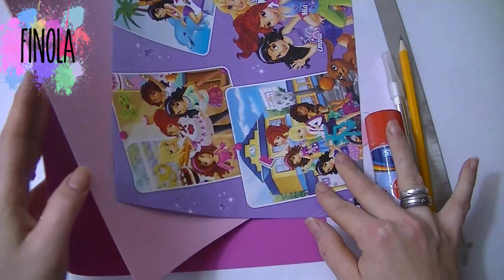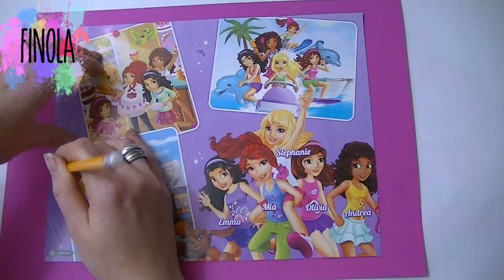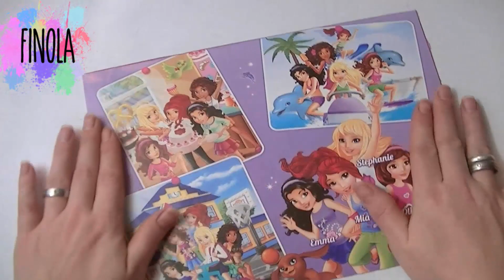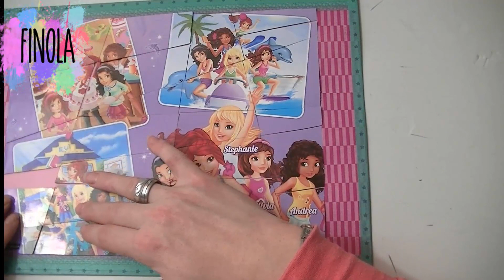Puzzle selber machen I Upcycling I Basteln mit Kindern I Deutsch - Finola 2016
♥ ♥ ♥ Habt ihr auch noch so viele Lego / Playmobil Kartons liegen und wisst nicht was ihr damit machen sollt? Ein Puzzle das währe doch eine Idee :-D  ♥ ♥ ♥

---Briefe---
Stephanie
Postfach 1216
26188 Edewecht

Pakete

Bitte beachtet: Sendungen mit einer minimalen Größe von 15 x 11 x 1 cm und einer maximalen Größe von 60 x 35 x 35 cm sind für die Packstation geeignet.

ADRESSE
Name: Stephanie
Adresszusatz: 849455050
Straße: Packstation Hausnr. 108
26188 Edewecht